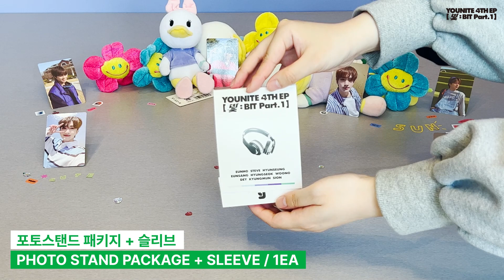💝UNBOXING YOUNITE POCAALBUM│YOUNITE 4TH EP ALBUM [빛 : BIT Part.1]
YouTube channel run by MAKESTAR, a global entertainment platform.
At MAKESTAR, you can meet not only K-Pop albums, but also various limited items like photocards, autographed polaroid photo and artist contents.